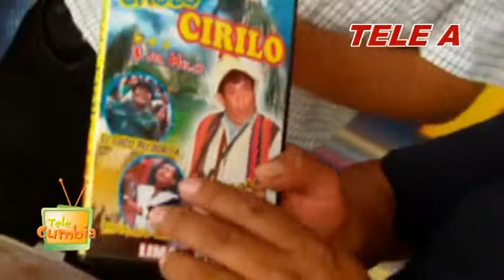TELECUMBIA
ENTREVISTA AL CHOLO CIRILO EN EL PROGRAMA TELECUMBIA DE CANAL 11 - TELEAMAZONAS - CHACHAPOYAS, PROGRAMA QUE SE TRANSMITE LOS SABADOS DE 12 A 2 PM EN SEÑAL ABIERTA...